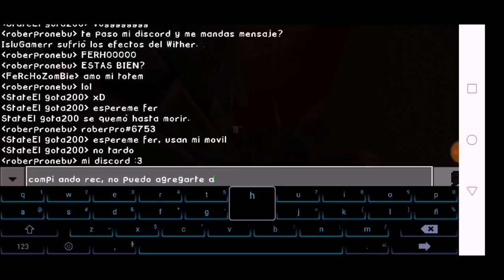Serie Survival || cap 11 || Los mil y un diamantes + pelea en el nether || Minecraft Pe/Bedrock 1.11